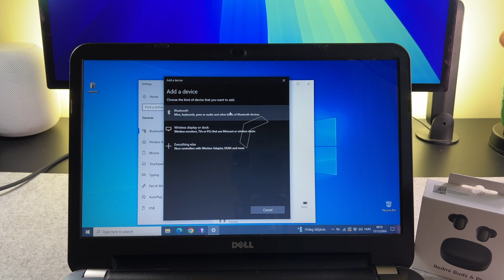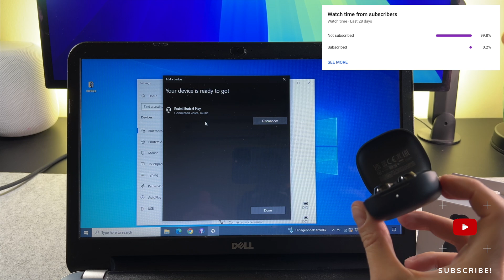Redmi Buds 6 Play How to Connect with Windows Laptop / PC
The Redmi Buds 6 Play How to Connect with Windows Laptop / PC video finally arrived to the channel!

00:00 - Intro
00:09 - Redmi Buds 6 Play how to connect with windows

Hope you guys enjoy this Redmi Buds 6 play how to connect with windows video!